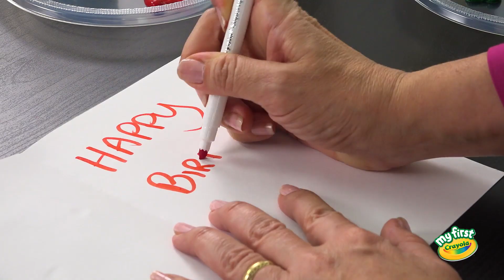My First Crayola || Thumbprint Card Making Activity || Stage 1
Create "thumb-thing" thoughtful with your little artist and My First Crayola Fingerpaints and Palm-Grasp Crayons.